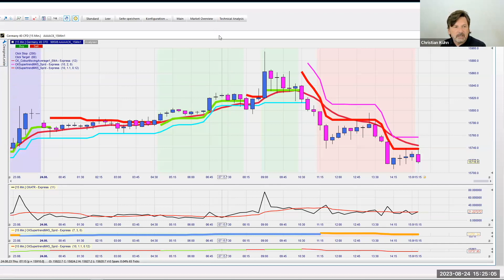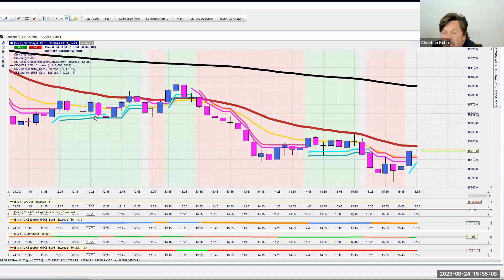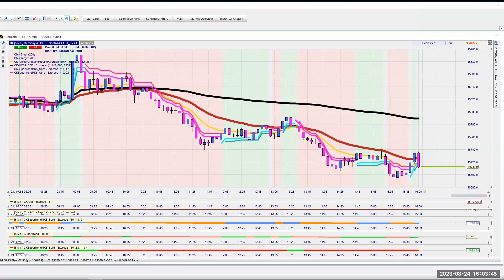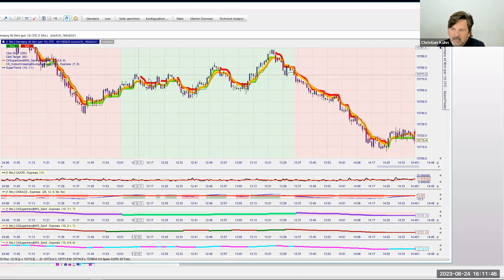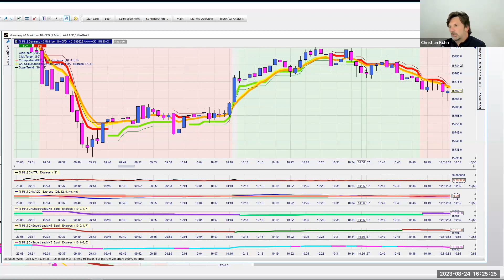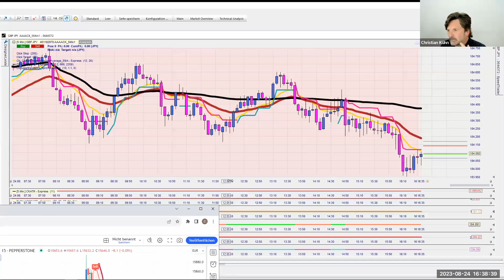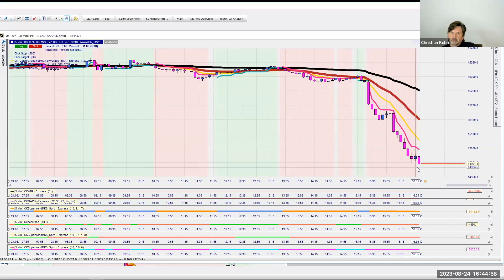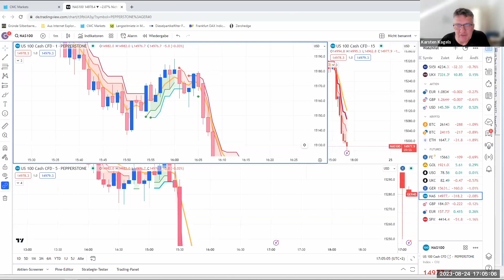Daytrading mit dem Supertrend Indikator – Christian Kühn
In diesem Webinar erklärt Christian Kühn seine Trading Strategie mit dem Supertrend Indikator.